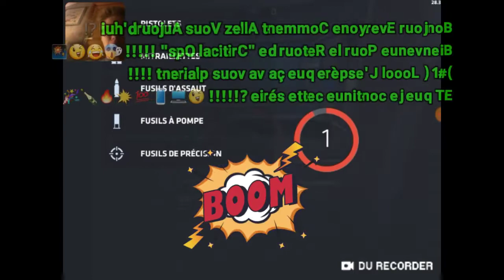CRITICAL OPS: [DÉCOUVERTE] #1: LE RETOUR DE L'AGENT SULLY ! 💯😱🎧 ?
Bonjour À Tous Et À Toutes, Bonjour Tout le monde J'espère que vous allez bien ? / Bonjour Everyone Comment Allez Vous Aujourd'hui On se retrouve pour LE GRAND RETOUR De (*CRITICAL OPS*) 😱🎧🍾🎃🔥 Ça datait à quelle point ! Que J'ai eux soudainement Envie de Jouer à ce jeu / Le jeu de mon enfance 😂😉🎂🎆❄🎉 ! Au Début, je le jouait sur PC ! Car c'était mieux et plus Réels ! Mais quand j'ai trouver ce jeu qui était sur Tablette ! J'était Bougber 😱🔥💻 ! Je n'en revenais pas ! Mais bon auparavant que je faisait les anciennes vidéos sur Critical Ops était la base ! J'en'ai fais 3 !! Quand j'étais plus petit ! 😱😋😉😂🎂📉⁉️🎧🍾🎃🔔🎉⚪💻📱👍
Donc voilà, N'hésitez pas à les regardaient pour voir le changement !
Surtout N'hésitez pas à (vous):
-🔵: LIKEZ= (+1 Like ; +1 👍)
-⭕: COMMENTEZ= (+1 Com *Super vidéo, Continue !* +1 💬)
-⚫: ET SURTOUT PARTAGEZ UN MAX (+1 💻📱💬🍾)
Merci Aux Vraies Abonnées Et Nouveaux 💯😱🎧🇫🇷❄🎆📈🎂😉😋

-⭕⚫ INTERLUDE ⭕⚫-
Bonjour À Tous Et À Toutes / Bonjour Tout le monde J'espère que vous allez bien les amis ? Moi je vais vraiment nickel chrome comme d'habitude ! 😉😂😱🎧🔥🍾👍

SURTOUT N'HÉSITEZ PAS À VOIR LES 3 DERNIERS ANCIENS ÉPISODE DE LA SAGA (*SÉRIE*) DE CRITICAL OPS DE L'ANCIENNE MISE À JOUR LES LIENS SONT ICI:

ET AUSSI N'HÉSITEZ PAS À VOIR OÛ REVOIR LES LIVES ET LA VIDÉO DE GRANNY (#8) POUR LE RETOUR DES LIVES ETC TOUS LES LIENS DE CE QUE JE FAIS SONT ICI:

-🔵🔴⚪ PETIT MESSAGE DE RÉCOMPENSE 🔵⚪🔴-
HEY C'EST SULLY GAMING TU M'AS DEJA VU DANS DES LIVES AVEC DES AMIS OÛ BIEN DES VIDÉOS EN COMPAGNIE DE GRANNY ! 🎃😂 SI VOUS ÊTES DES VRAIES ET QUE VOUS KIFFER À FOND DE CETTE SERIE METTEZ ENTRE 5 À 8 POCE BLUE POUR UN 2IÈME ÉPISODE SUR CETTE NOUVELLE SÉRIE ACTION / COOMBATS ! 😉😱

N'hésitez pas à:
👍+🔔+💬= un grand bonheur merci d'avance les amis 💯🔥💥⁉️😉
(Mercredi 13 Février 2019)
📉(📈)= 2,731 Abonnées Voilà Merciii les Amis 😂🔥💯💥

🤵: Sullyvan Delloue
🎂: 15 Ans
🇫🇷: Youtubeur Français
📈: 2,731 Abonnées

-⚫⚫ JE MONTE, JE FILME, JE MINIATURISE, AVEC QUOI ? ⚫⚫-
-🔵: Je Monte avec: (*Power DIRECTOR 2.0*)
-🔴: Je Filme avec: (*Du Recorder*)
-⭕: Je Miniaturise avec: (*PixelR*)

-🔵🔴⭕⚫ COMMENT METTRE UNE VIDÉO MONTER AVEC LA MINIATURE SUR ANDROID (Tablette, Portable, etc ...) ⚫⭕🔴🔵-:
Tout D'abord il faut marquez (*"https upluod youtube"*) C'est le Tout 1ER ! 😂😉⁉️🔥💯 Et quand vous y êtes vous verrez un grande partie une partie blanche marquez (*CLIQUEZ VOTRE LIEN ICI*) Voilà ⁉️😂😉🎂💬😨👍⁉️